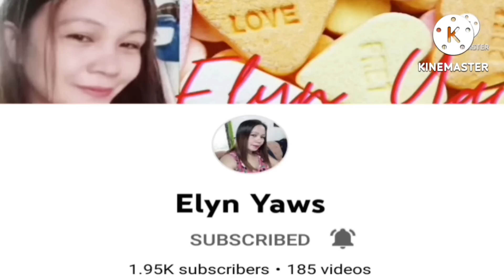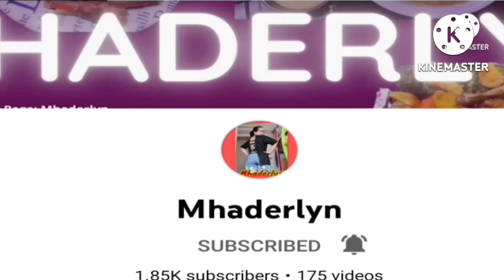Chicken Recipe || Super Crispy and Crunchy Fried Chicken || Marvin Mina cooking tutorial.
Vlog title:

Hope u like my video upload about all everything in the house i do my best to see more pictures about home design indoor and outdoor if u like this video please support and give thumbup and subcribe my YouTube account, thanks for watching and God bless all.

                I Promote this video for you just click the link .